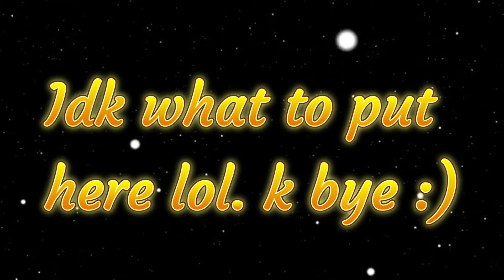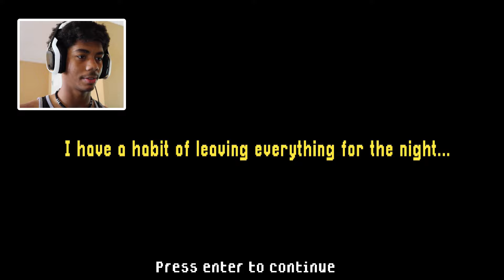If You See This Hot Air Balloon in Your Dreams... WAKE UP IMMEDIATLEY | 2 Scary Games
In this video we are playing 2 scary Games. #1 Nightmare of the air balloon and #2 The smiling man.

Yo My names Campy. I play Games!

Hope you all have an awesome morning/day/night